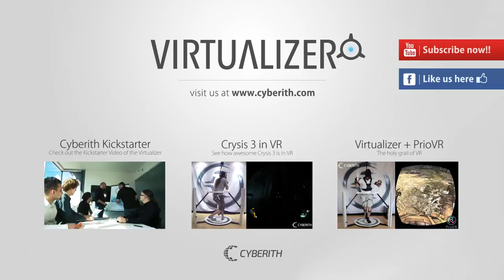Virtual Reality Horror Game Affected with the Cyberith Virtualizer and the Oculus Rift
Carry enters Virtual Reality using an Oculus Rift and the Cyberith Virtualizer and embraces extreme horror in the worlds of "Affected".

Affected is a virtual reality horror game by Fallen Planet Studios created specifically for use with the Oculus Rift.